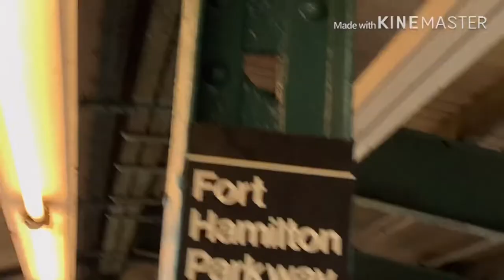MTA R32 Garbage Train At Fort Hamilton Parkway + R46 N Train At 36 Street!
Yep I Finally Catched the R46
Note: I’m Heading To Costco With My Friend R160 Z Train Productions!
13+